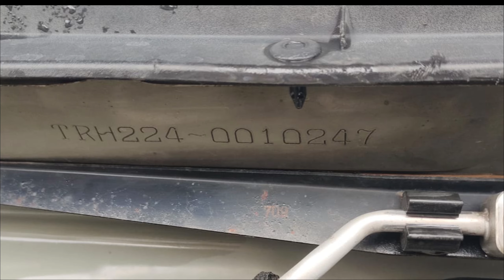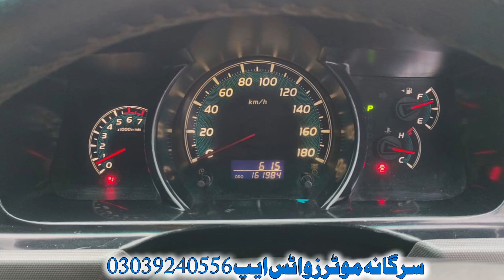Toyota Hiace | Grand Cabin Toyota Hiace TRH 224 | Coaster Mazda T3500 | High Roof | Sargana Motors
ہمارے ہاں ہر قسم کی کمرشل گاڑیوں کی خریدوفروخت کی جاتی ہے
 ٹویوٹا ہائی 110 ٹویوٹا ہائی 200 ٹویوٹا ہائی ایس 214 اور گرینڈ کیبن ہائی ایس 224 TRH کوسٹر مزدا جیک x200 ہنڈای کے ہر ماڈل پورٹر اور اس قسم کی کمرشل شامل ہیں ۔اگر آپ بھی اس طرح کی گاڑیوں میں دلچسپی رکھتے ہیں تو ہم اپنے اس چینل پہ روزانہ اس قسم کی گاڑیوں کے ریویو لے کر آتے ہیں تو آپ ہمارے اس چینل کو ضرور سبسکرایب کریں ویڈیو کو لائیک آپ نے لازمی کرنا ہے اس سے ہماری حوصلہ افزائی ہو جاتی ہے ۔ہم اکثر ویڈیوز میں مالکان کے نمبر شیر کر دیتے ہیں ۔جو گاڑی ہمارے انڈر ہوتی ہے اس پہ ہمارا نمبر ہوتا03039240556 ہے .کال واٹس ایپ پر یہ نمبر موجود ہے  کسی بھی گاڑی کی انفارمیشن لینے کے لیے آپ ہم سے رابطہ کر سکتے ہیں اور اپنی گاڑی کی ویڈیو ہمارے اس یوٹیوب چینل پہ لگوانے کے لیے بھی رابطہ کر سکتے ہیں شکریہ ۔

Hiace grand cabin Model Auto Door For Sale |

 Toyota Hiace Van For Sale

2023 toyota hiace,
pakistan motors,
hiace toyota 2023,
2024 toyota hiace,
toyota hiace 2023 philippines,
toyota hiace premio,
toyota hiace 2023 mexico,
toyota hiace commuter 2023,
hiace,

hiace van,
hiace toyota,
used toyota hiace van for sale,
toyota hiace for sale#grandcabianhiacetrh224